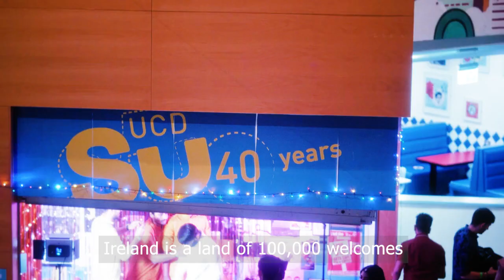UCD Diwali Celebrations 2022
Little sneak peek what has happened in 2022 at Ireland's Global University.